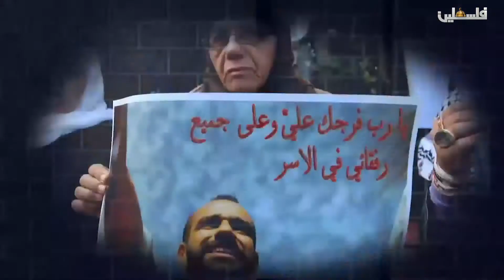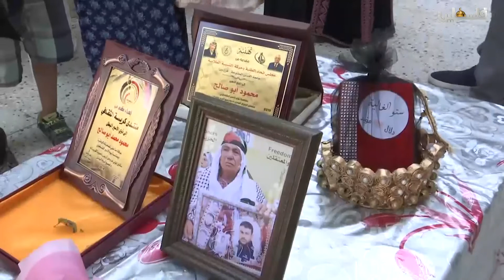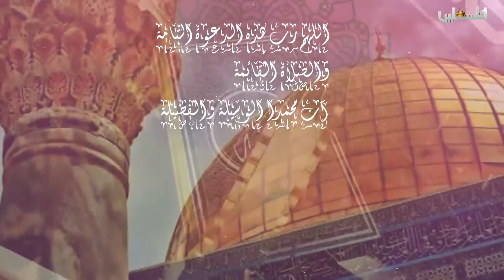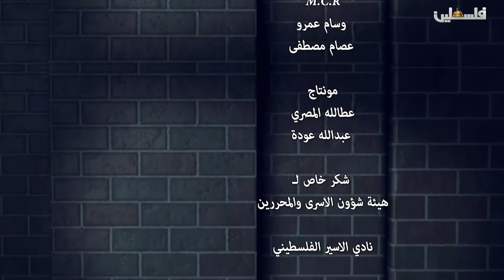عمالقة الصبر - دورا 2019/5/30